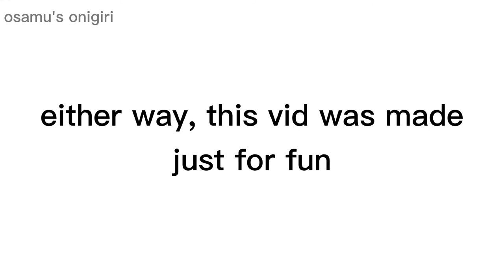2.43 seiin koukou danshi volley-bu & haikyuu: a setter's jump serve (no, this is not a yt short)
no, youtube, this is not a youtube short.

2.43 seiin koukou danshi volley-bu
2.43 seiin high school boys' volleyball club
haikyuu
haikyuu 2.43 seiin koukou danshi volley-bu

i uh ran out of title ideas

two setters from two different animes: kageyama tobio of haikyū!! and haijima kimichika from 2.43 seiin koukou danshi volley-bu

honestly, i've watched both and seiin's storyline overall differs from haikyuu!! but there are some stuff that bare similarities, like how chika and kageyama used to be harsh setters on their teammates, and how chika looks a lot like tsukishima. their goals are the same; get to spring high and get to the center court!

to add, ishikawa kaito (kageyama's va) is also there! his character is mimura subaru, the ace and captain of fukuho kogyo (basically the equivalent of oikawa and aoba johsai in 2.43, but with nekoma's red and black jersey in parallel to seiin's blue and black)

both anime are quite fun for me! haikyuu's action and characters are hella great, but for 2.43, it's the story that's interesting (not saying haikyuu's story is not as good, it's excellent). although in season 1, seiin and karasuno ended up pretty similar, but it just makes me more curious on if they make it or not in the end 👀